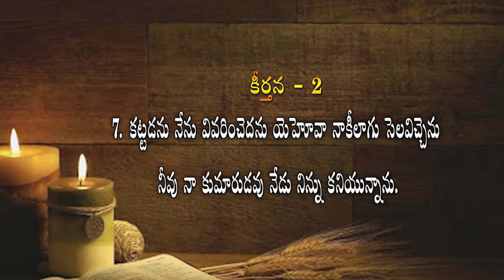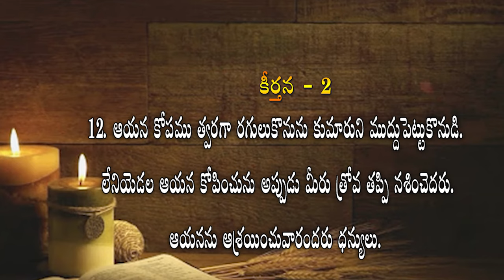Audio Bible - కీర్తనలు || కీర్తన - 2